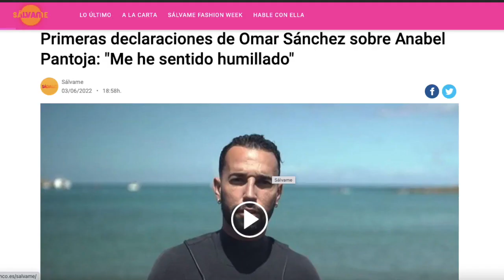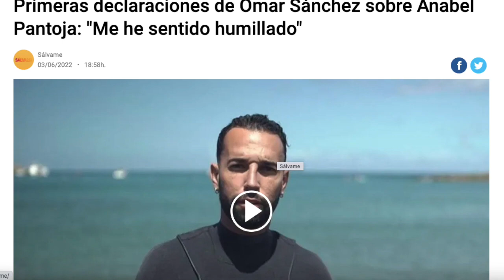👋​GRAVE EXCLUSIVA de Omar Sánchez DESTROZA a Anabel Pantoja en Sálvame y Supervivientes 2022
El exmarido de Anabel Pantoja la lía y asegura sentirse humillado por sus constantes desprecios